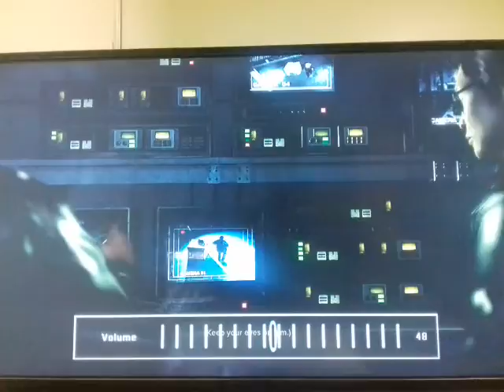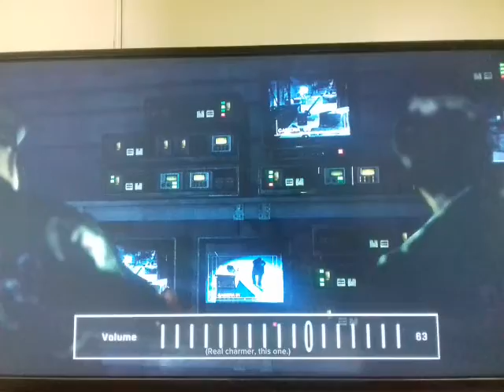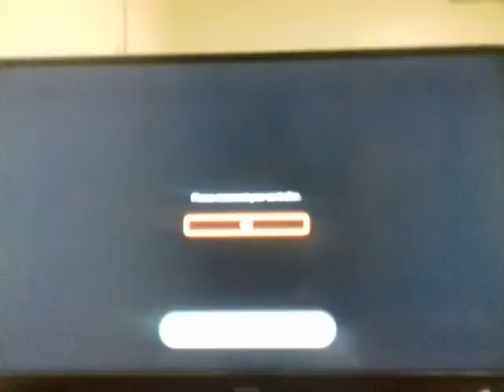Sleeping dogs part (1) gameplay